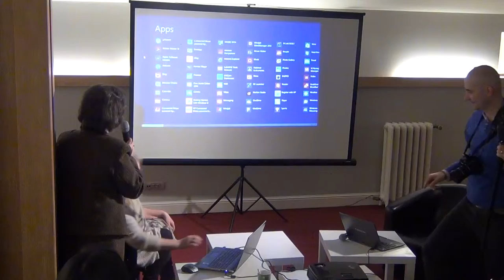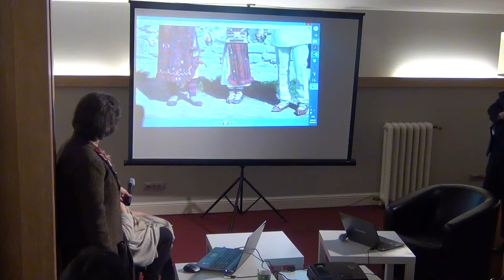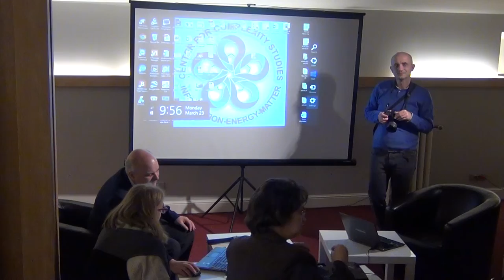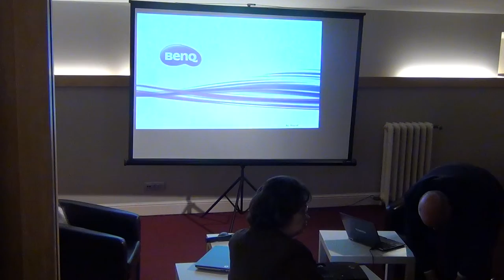Directional Fashion Design – Traditia romaneasca / P8 / Cafeneaua Complexitatii